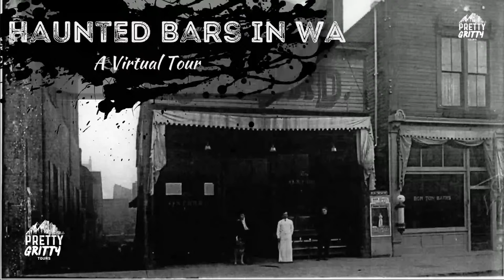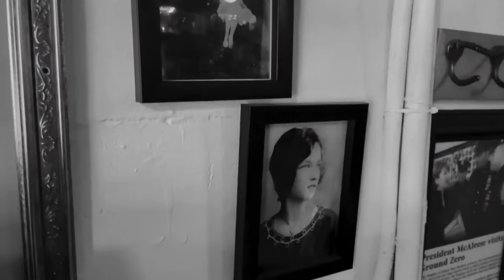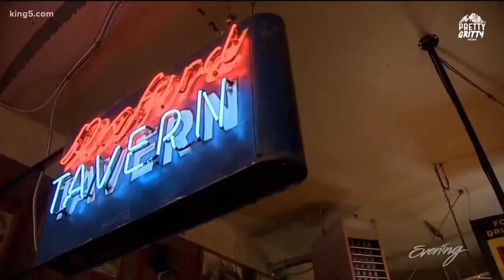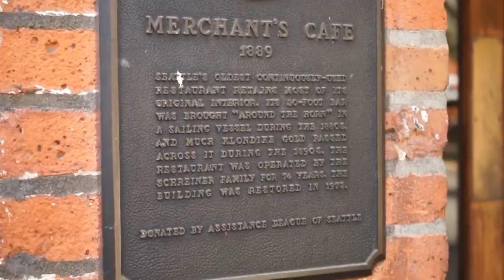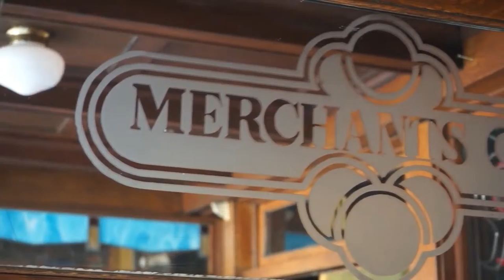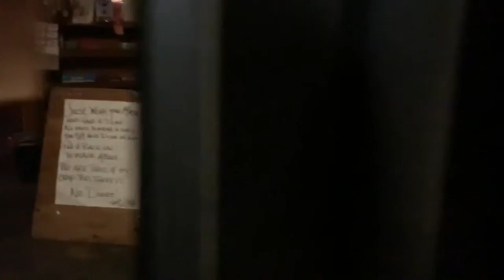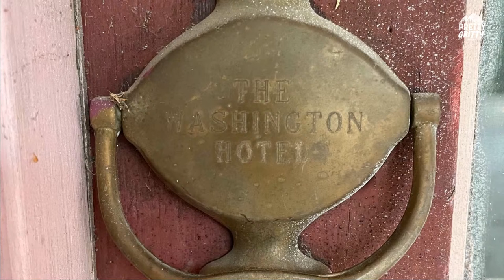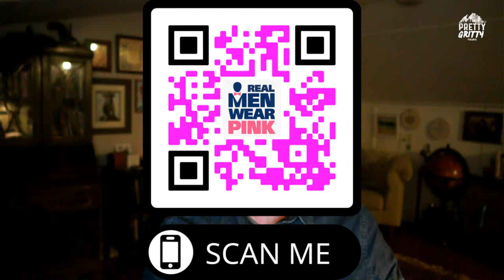Haunted Bars of WA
Join us for an exciting virtual tour of Washington State's most haunted bars. See the exciting locations, hear the history, and of course experience the terror that lead to each of these beloved watering holes being haunted. What tragedy befell in the halls and rooms of these old bars.

As always, our virtual tours are FREE. All you need to do is be here on our Facebook or YouTube channel to tune in live and interact. We are happy to answer any questions as we go as all of our virtual tours are broadcast live with your local guide, Chris Staudinger.